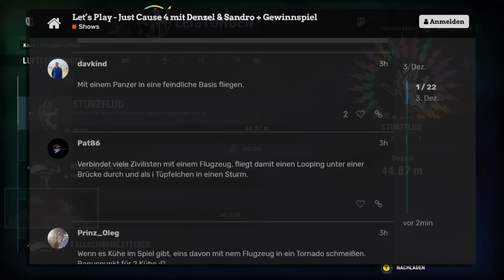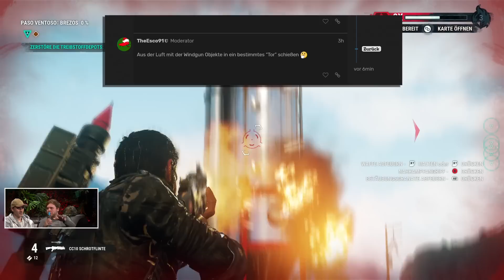Mit dem Flugzeug in den Tornado | Just Cause 4 mit Dennis & Sandro